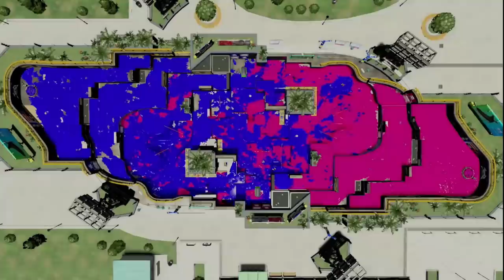【ギアMAX】キューバンを同時に４個投げれるから調子乗ったわｗｗｗ【スプラトゥーン２】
おすすめ！
【ひれおに】ミステリーゾーンで初のひれおには、地面が動いて逃げるのが大変だったｗｗｗ【スプラトゥーン２】
【かっこいい登場】水に落ちる映像を逆再生するとめちゃめちゃかっこよくなったｗｗｗ【スプラトゥーン２】

【スプラトゥーン２】戦わないでハートをお絵かきをしてる変なイカちゃんに遭遇したｗｗw【３度目】【変なイカ】